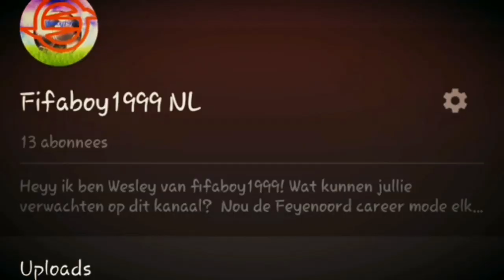WE ZIJN GOED OPWEG! ROTHERHAM UNITED CAREER MODE #8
En kijk morgen weer!!